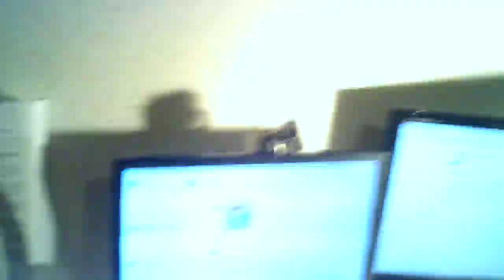Вытаскивание подзаряженной alkaline батарейки лежащей в часах.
На ней 1,2 вольта. Что говорит, что она разряженв. Заменил её на другую батарейку, на которой было 1,54 вольта.
Новая alkaline AA батарейка имеет напряжение 1,62 вольта.